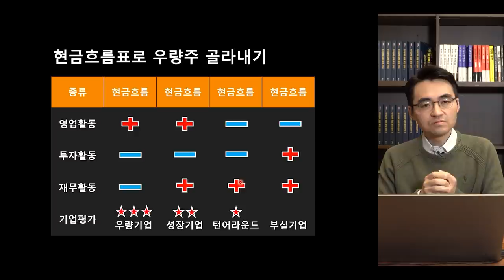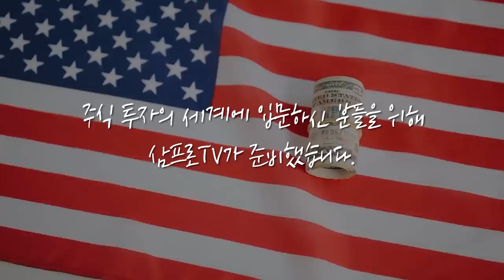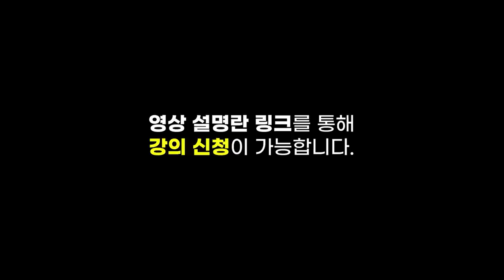[심층 인터뷰] 우리는 지금 가치주에 관심을 가져야 한다? f.한국투자증권 김대준 수석연구원